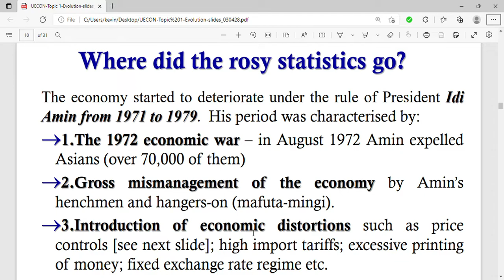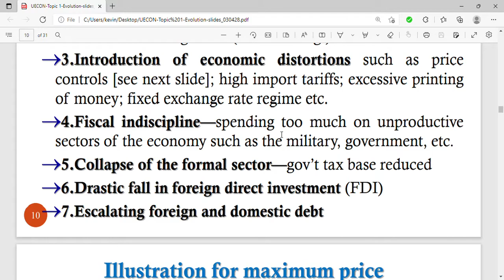where did the rosy statistics go ( UG ECON @NAISHAACADEMY )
topic one UG ECON